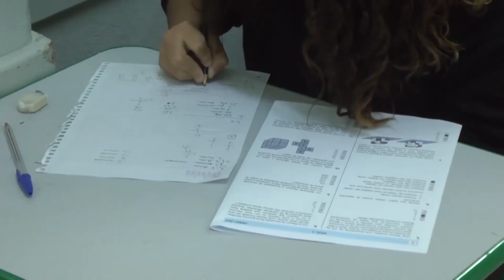Cadastro Escolar para 2023 da rede pública de ensino em Minas vai até 31 de Novembro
Estudantes que querem ingressar na rede pública ou precisam mudar de escola devem se inscrever até o dia 30 de novembro. Nós conversamos com a Secretária de Educação em Guaxupé, Sandra Costa que trouxe mais informações.